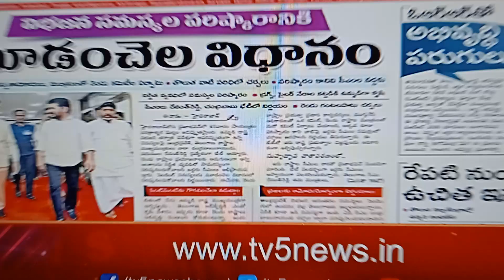TV5 AP | Today news Reading | 07-07-2024